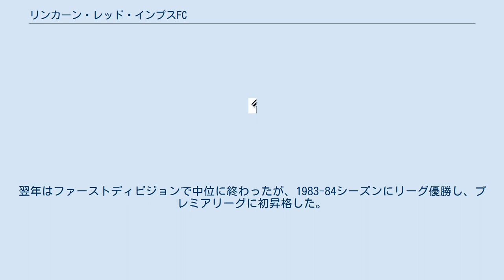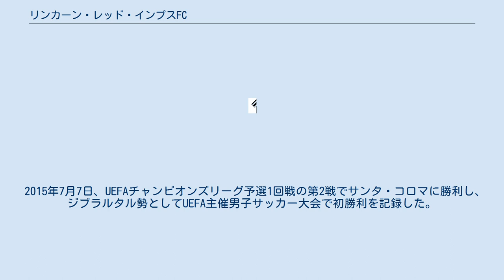リンカーン・レッド・インプスFC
リンカーン・レッド・インプス・フットボールクラブ（英語: Lincoln Red Imps Football Club）は、ジブラルタルのサッカークラブ。
2015年時点で、ほとんどの選手がサッカー以外に本業を持っている。
過去にニューカッスルFCのクラブ名で活動していた時期がある。
 1976年、チャールズ・ポルソンによって創設された。
チームはブルー・バトンズと呼ばれた警察のユースチームとグラシス・ユナイテッド、セント・ジャゴを放出された選手から構成され、ジブラルタル4部リーグに参戦した。
チームの多くの選手は数年前のワシントン、ニューヨーク遠征で印象を与えたU-15ジブラルタル代表選手だった。
チームがシニアレベルでプレーできるまで成熟した時、セカンドディビジョン（3部）参加を決断した。
1981-82シーズンにリーグ優勝、ディビジョンカップ優勝を果たし、1シーズンでファーストディビジョン（2部）に昇格した。
翌年はファーストディビジョンで中位に終わったが、1983-84シーズンにリーグ優勝し、プレミアリーグに初昇格した。
 プレミアリーグ1年目の1984-85シーズンにグラシス・ユナイテッドと両チーム同時優勝で初優勝を果たした。
チャーリー・ヘッド監督の下で1984年から1994年の間に7回のリーグ優勝を記録し、当時の所属選手の多くが1980年代と90年代のジブラルタルを代表する選手だった。
チャーリー・ヘッド元監督、当時所属していたデレク・アルマン、テレンス・ポルソン、ミック・マケルウィー、スティーヴン・ヘッドなどの元選手が後にクラブ運営に携わった。
 2013年5月、ジブラルタルサッカー協会がUEFAに加盟した。
2014年、通算20回目の優勝となるプレミアリーグ12連覇を達成し、ジブラルタルのクラブとして史上初のUEFAチャンピオンズリーグ出場権を獲得した。
また、ロック・カップ決勝でカレッジ・ヨーロッパに1-0で勝利し、15回目の優勝を果たした。
通算14回目のダブル達成となる。
 2015年、リーグ13連覇とロック・カップ2連覇を達成し、通算15回目のダブルを達成した。
シニア・カップは準決勝でセント・ジョセフスに敗れた。
 2015年7月7日、UEFAチャンピオンズリーグ予選1回戦の第2戦でサンタ・コロマに勝利し、ジブラルタル勢としてUEFA主催男子サッカー大会で初勝利を記録した。